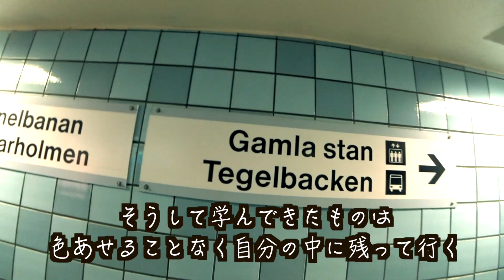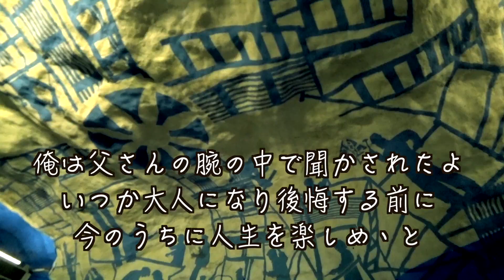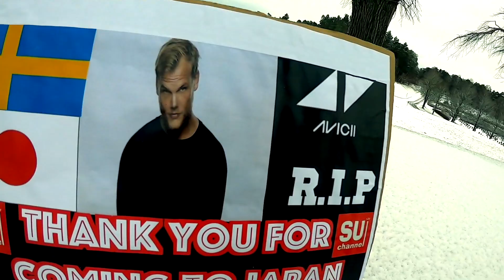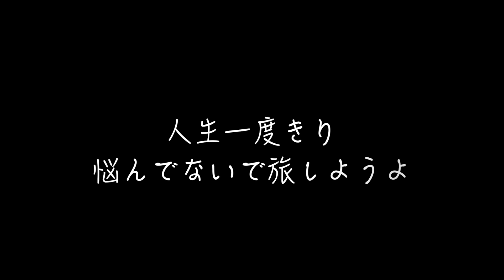Aviciiの曲を聴いて僕は旅に出ました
僕のチャンネルを見て旅をしようと思ってくれる人が一人でも増えたらと思い活動しています。またセントレア（中部国際空港）の発展や認知度アップのための活動もしています。世界を知ることで自分の成長と日本の良さを改めて知ることができます。
若者よ、人生一度きり。悔いのない人生を。

♫Avicii    The Nights   (和訳歌詞付き）

収益はAviciiに入ります。了解の上の音楽使用です。
森に眠るAviciiに祈りを。

セカンドチャンネルを開設しました。チャンネル名は
『SUのラウンジ』です

SUの海外ひとり旅アイテム

トップランドの高性能電源タップ
GSKの多機能変換アダプター
GoPro hero7 Black
SONY HDR AS300
AISのフリーSIM
Apple Watch
MacBook Pro

お得に航空券を購入する方法や安くリッチに旅する方法を研究して自分自身で実践しています。また、学生や若手社会人で世界へ旅行したいと思っているが踏みとどまっている方に行きたくなるような情報や世界へ踏み出すきっかけづくりをテーマに活動しています。

TwitterやInstagramでも連絡受け付けてます！

★ Twitter始めました！リアルタイムの情報を載せてます！★